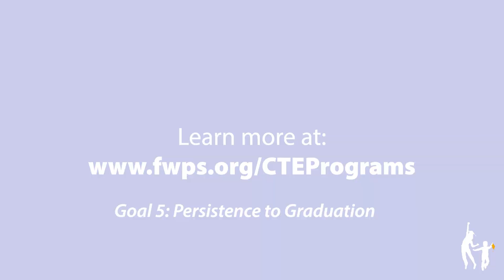Health Sciences CTE Program of Study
Taking the Principles of Biomedical Science course is “going to help me understand what I want to do, and what part of the medical field I want to work in,” shared Bella, DEC scholar.

In the Health Sciences CTE Program of Study, high school scholars at our comprehensive high schools are preparing for careers related to health and human sciences! Courses like Intro to Biomedical Innovation, Human Body Systems, and IB Sports Exercise Health Science are equipping students with relevant skills, now.